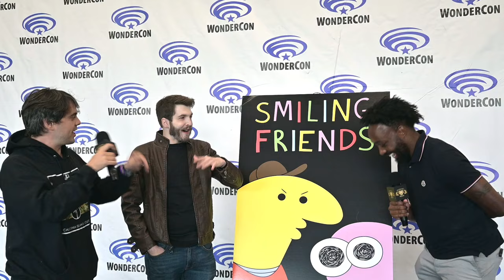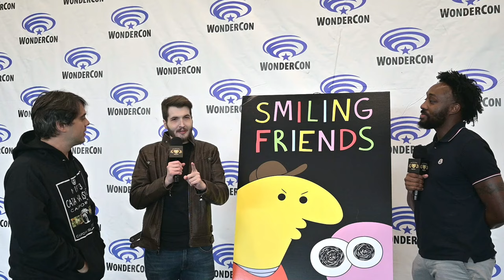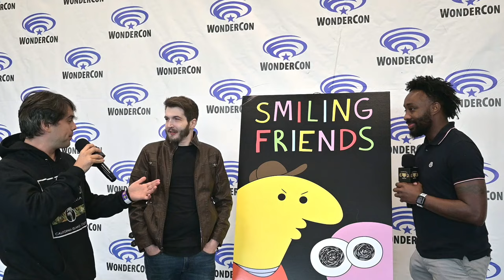Michael Cusack & Zach Hadel Interview | Adult Swim’s "Smiling Friends" Season 2 | WonderCon 2024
Smiling Friends co-creators and stars Michael Cusack and Zach Hadel Interview by Big Gold Belt Media

SMILING FRIENDS,” the hit animated comedy co-created and starring Michael Cusack and Zach Hadel that follows the employees of a small company dedicated to bringing happiness to a bizarre yet colorful world, will return for a second season on Sunday, May 12 at midnight on Adult Swim.

Adult Swim continued its annual April Fools’ Day tradition this morning at midnight with the unexpected debut of three episodes of “SMILING FRIENDS” re-created in various styles of puppetry, followed by a surprise airing of the season two premiere episode, “Gwimbly: Definitive Remastered Enhanced Extended Edition DX 4k (Anniversary Director’s Cut).”

In season two of “SMILING FRIENDS,” Pim, Charlie, Zongo, Allan and Glep continue their mission to bring happiness to the world, whether it’s a washed-up retro video game character, a troubled marriage, or even the president of the United States.

“SMILING FRIENDS,” the hit animated comedy co-created and starring Michael Cusack and Zach Hadel that follows the employees of a small company dedicated to bringing happiness to a bizarre yet colorful world, will return for a second season on Sunday, May 12 at midnight on Adult Swim. Beginning May 13, new episodes of “SMILING FRIENDS” will be available to stream on Max and to purchase on Digital.

for additional news and updates